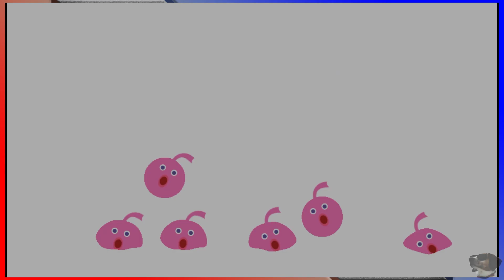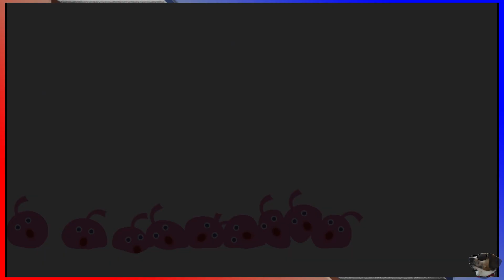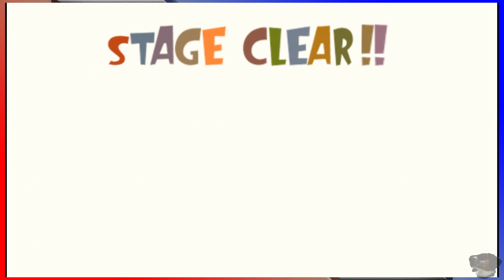LocoRoco [008 - So Many Mini Mojas] ETA Plays!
"I am tube LocoRoco, this is very weird, I don't know how to feel about this."